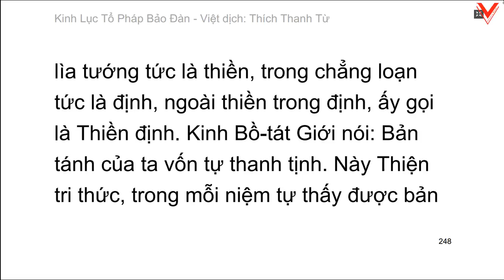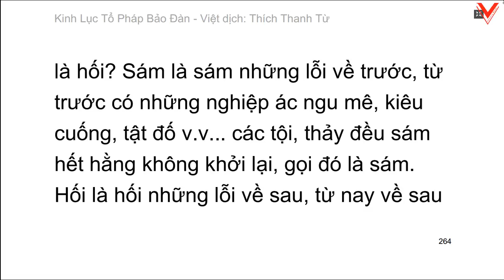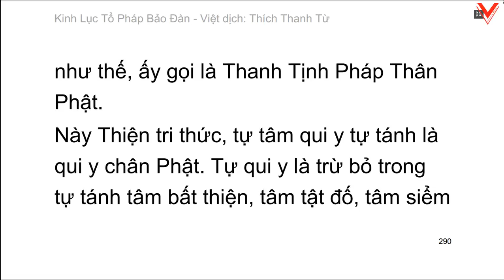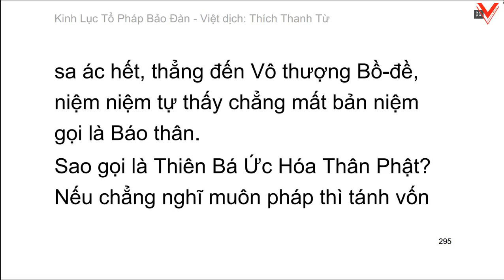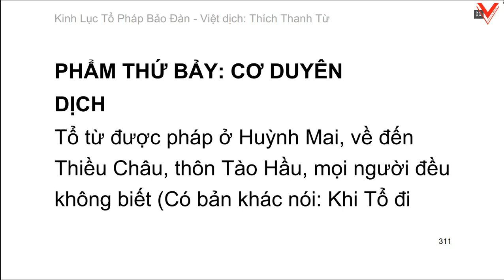Lục Tổ Pháp Bảo Đàn Kinh - 六祖法寶壇經 (tiếp theo) - HT. Thích Thanh Từ dịch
PHẨM THỨ NHẤT: HÀNH DO
DỊCH
  Khi ấy Đại sư đến chùa Bảo Lâm tại Thiều Châu, Thứ sử Vi Cừ cùng với quan liêu vào núi thỉnh Sư đến trong thành, ở chùa Đại Phạm, tại giảng đường vì chúng khai duyên nói pháp. Sư đăng tòa, Thứ sử quan liêu hơn ba mươi người, Nho tông học sĩ hơn ba mươi người, Tăng Ni đạo tục hơn một ngàn người đồng thời làm lễ, nguyện được nghe pháp yếu. Lục Tổ bảo chúng rằng: Này Thiện tri thức, Bồ-đề tự tánh xưa nay thanh tịnh, chỉ dùng tâm này, thẳng đó trọn được thành Phật. Này Thiện tri thức, hãy lắng nghe Huệ Năng nói về hành do được pháp. Nghiêm phụ của Huệ Năng bổn quán ở Phạm Dương, bị giáng đày ra Lãnh Nam, làm thường dân ở Tân Châu. Thân này bất hạnh, cha lại mất sớm, mẹ góa con côi dời đến Nam Hải, gian nan nghèo khổ, thường ra chợ bán củi. Khi ấy có một người khách mua, bảo gánh đến khách điếm, khách nhận củi xong, Huệ Năng lãnh tiền, lui ra khỏi cửa, thấy một người khách tụng kinh, Huệ Năng một phen nghe lời kinh, tâm liền khai ngộ, bèn hỏi khách tụng kinh gì. Khách bảo: “Kinh Kim Cang.” Huệ Năng lại hỏi: “Ở đâu đến thọ trì kinh này?” Khách bảo: “Tôi từ chùa Đông Thiền, huyện Huỳnh Mai, Kỳ Châu đến. Chùa ấy do Ngũ Tổ Hoằng Nhẫn Đại sư làm chủ giáo hóa, đệ tử có hơn một ngàn người, tôi đến đó lễ bái, nghe nhận kinh này. Đại sư thường khuyên kẻ tăng người tục chỉ trì kinh Kim Cang liền được thấy tánh, thẳng đó thành Phật.” Huệ Năng nghe nói, do đời trước có duyên, mới được một người khách cho Huệ Năng một số bạc là mười lượng để giúp nuôi dưỡng mẹ già và bảo đến Huỳnh Mai tham vấn Ngũ Tổ.
Huệ Năng an trí mẹ xong liền từ giã ra đi, không hơn ba mươi ngày liền đến Huỳnh Mai lễ bái Ngũ Tổ. Tổ hỏi: “Ngươi từ phương nào đến, muốn cầu vật gì?” Huệ Năng đáp: “Đệ tử là dân Tân Châu thuộc Lãnh Nam, từ xa đến lễ Thầy, chỉ cầu làm Phật, chớ không cầu gì khác!” Tổ bảo: “Ông là người Lãnh Nam, lại là người quê mùa, làm sao kham làm Phật?” Huệ Năng liền đáp: “Người tuy có Nam Bắc nhưng Phật tánh vốn không có Nam Bắc, thân quê mùa này cùng với Hòa thượng chẳng đồng, nhưng Phật tánh đâu có sai khác.” Ngũ Tổ muốn cùng tôi nói chuyện, lại thấy đồø chúng hai bên đông, mới bảo theo chúng làm công tác. Huệ Năng thưa: “Huệ Năng xin bạch Hòa thượng, tự tâm đệ tử thường sanh trí tuệ, không lìa tự tánh tức là phước điền, chưa biết Hòa thượng dạy con làm việc gì?” Tổ bảo: “Kẻ nhà quê này, căn tánh rất lanh lợi, ông chớ nói nữa, xuống nhà trù đi.” Huệ Năng lui lại nhà sau, có một người cư sĩ sai Huệ Năng bửa củi, giã gạo, trải hơn tám tháng. Một hôm, Tổ chợt thấy Huệ Năng, mới bảo: “Ta nghĩ chỗ thấy của ngươi có thể dùng, nhưng sợ có người ác hại ngươi, nên không nói cùng ngươi, ngươi có biết chăng?” Huệ Năng thưa: “Đệ tử cũng biết ý của Thầy nên không dám đến nhà trên, để người không biết.”
Một hôm, Ngũ Tổ bảo các đệ tử: “Tất cả hãy đến, ta nói với các ông: Người đời sanh tử là việc lớn, các ông trọn ngày chỉ cầu phước điền, chẳng cầu ra khỏi biển khổ sanh tử, tự tánh nếu mê thì phước nào có thể cứu? Các ông, mỗi người hãy đi, tự xem trí tuệ của mình, nhận lấy tánh Bát-nhã nơi bản tâm mình, mỗi người làm một bài kệ đến trình cho ta xem, nếu ngộ được đại ý thì ta trao y pháp làm Tổ thứ sáu. Phải nhanh đi, không được chậm trễ, suy nghĩ tức là không trúng. Người kiến tánh ngay lời nói phải thấy, nếu như người này dù khi múa đao giữa trận cũng được thấy tánh.”(Đây là dụ cho người lợi căn thấy cơ thì làm.)
Trích Kinh Lục Tổ Pháp Bảo Đàn